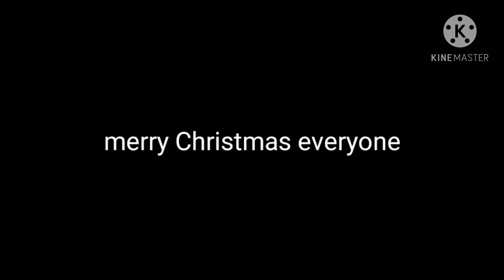my edits pt one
like for part two and until Christmas I'm accepting video request 🥰 merry Christmas and have a happy holiday 🥶 stay warm😊